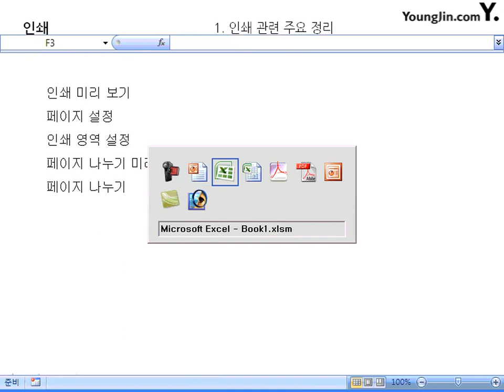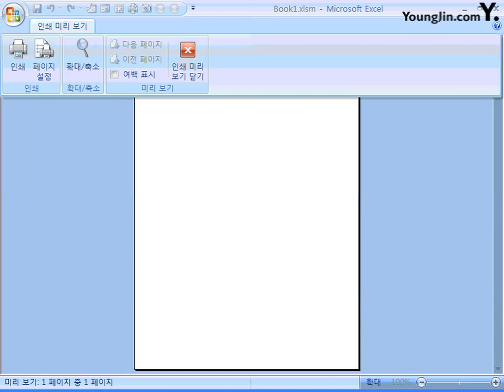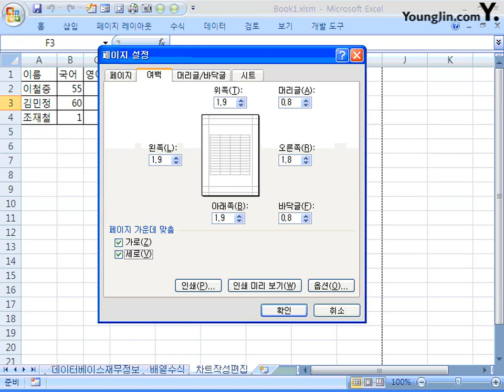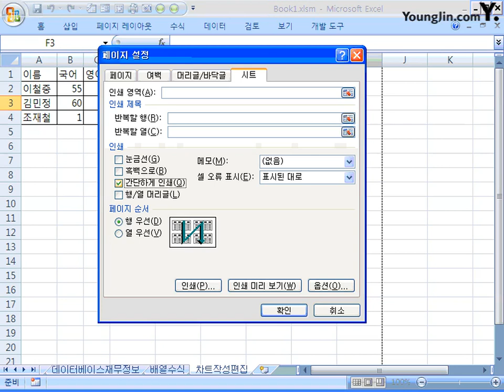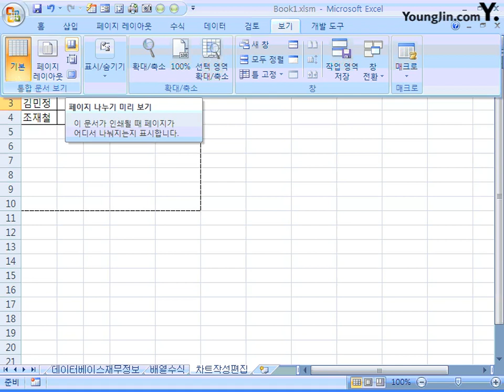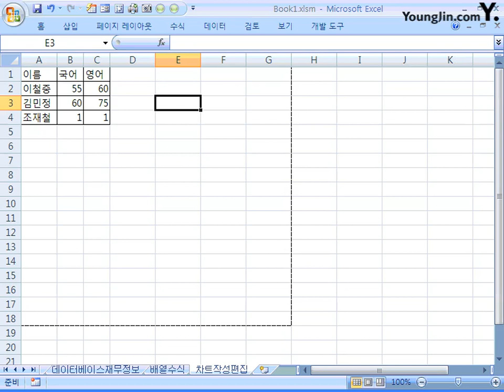33_인쇄1